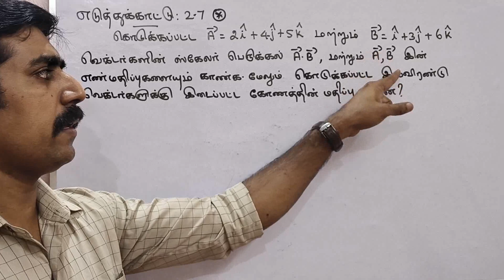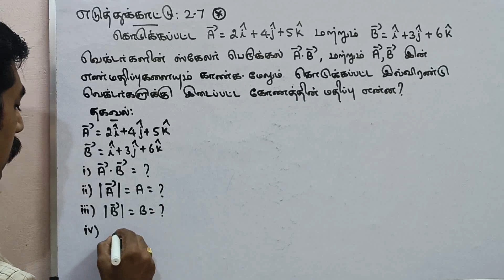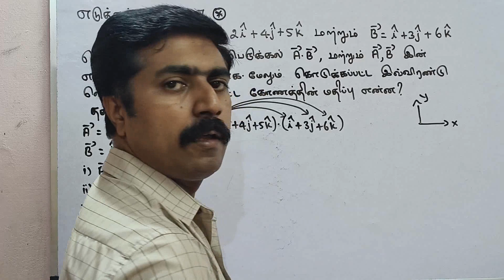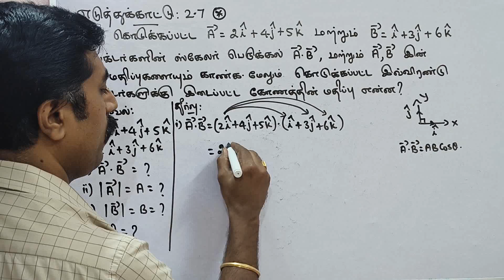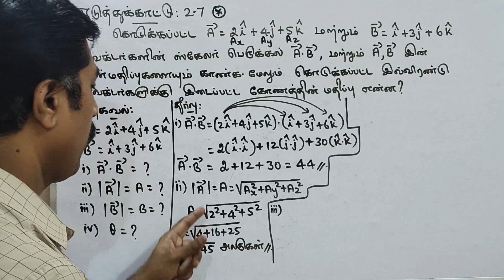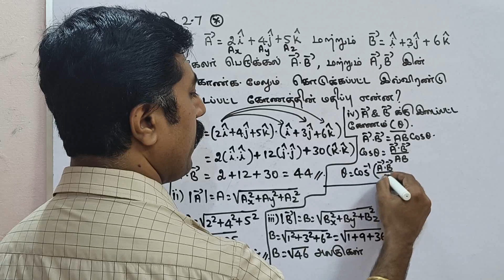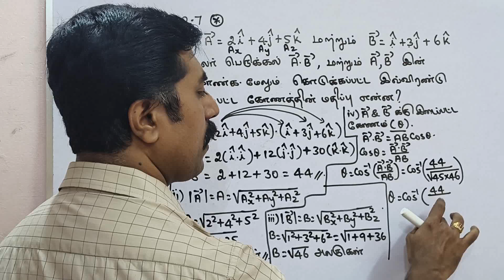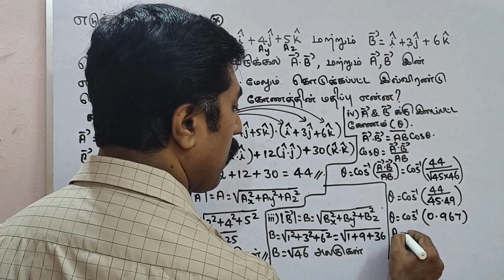11 இயற்பியல்|எடுத்துக்காட்டு 2.7|அலகு 2|இயக்கவியல்|sky physics